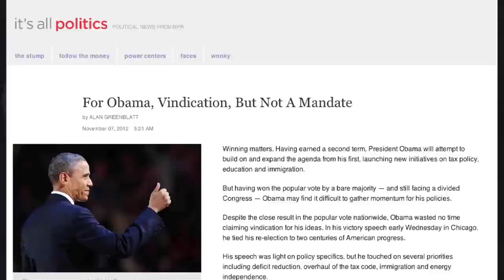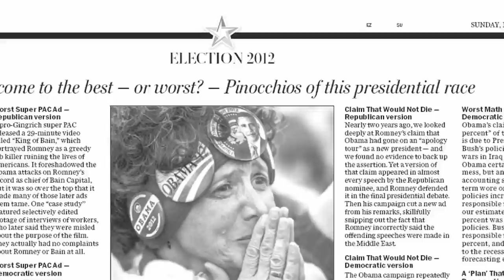FAIR TV November 9, 2012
Obama's Non-Mandate, Factchecking's Final Failure and Sunday Silence on Climate Change